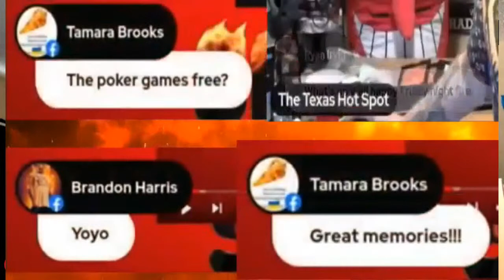Making a Hot Sauce for National Hot Sauce Day!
Come join us as we prepare an easy hot sauce recipe for National Hot Sauce Day!!!